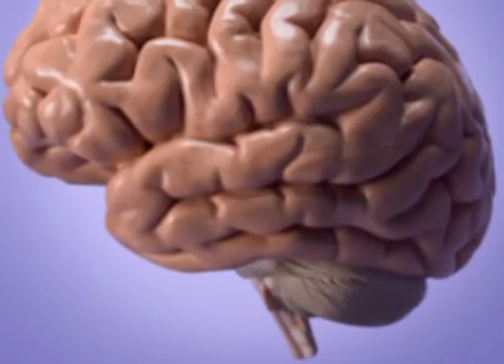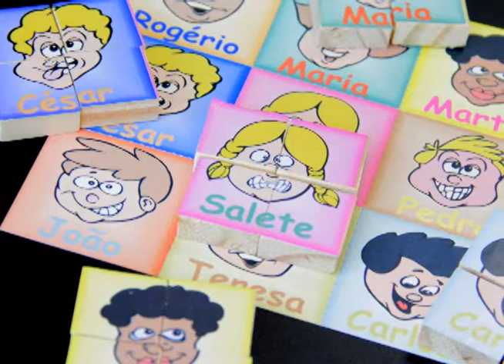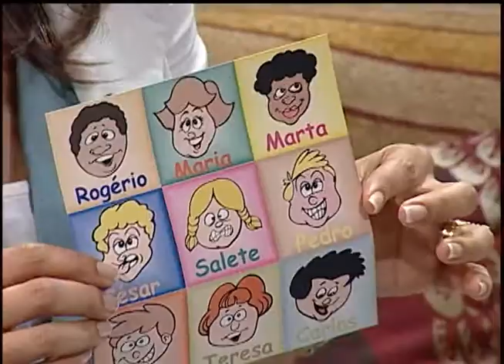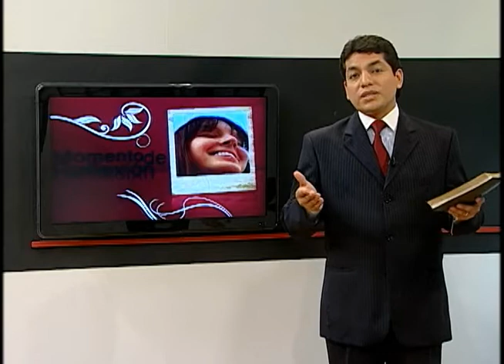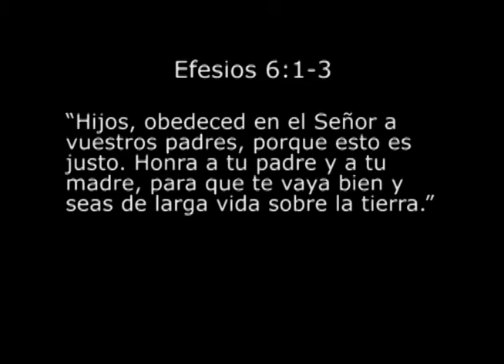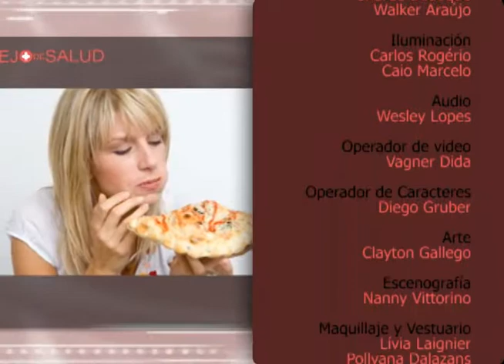Sugerencias para un mejor aprendizaje 3/3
Entre Nosotras
PGM 0157